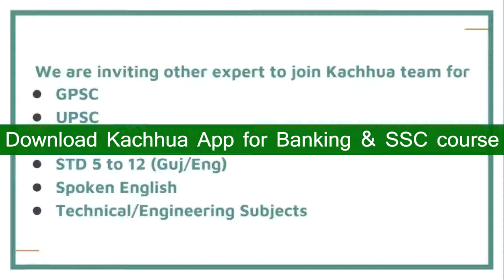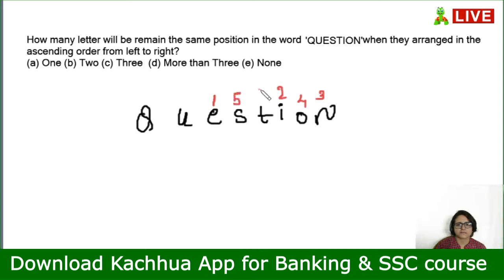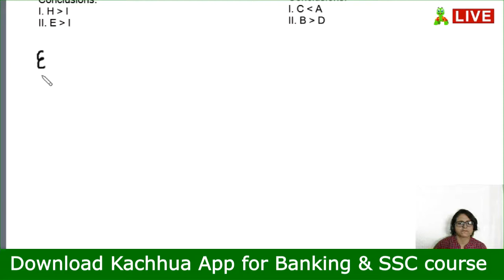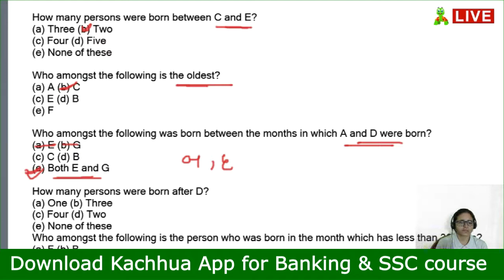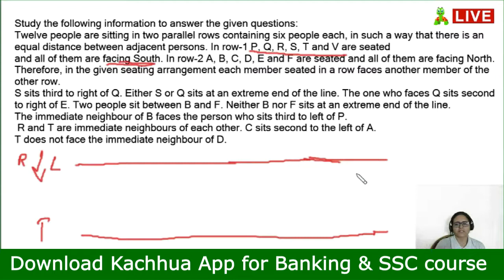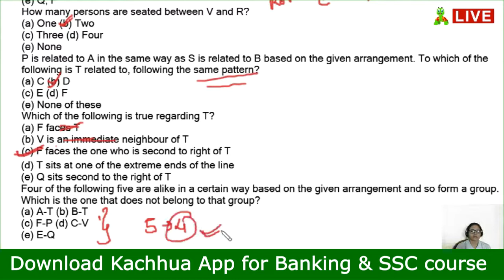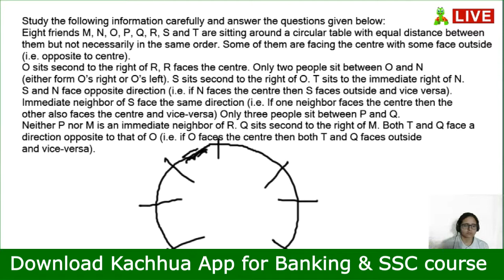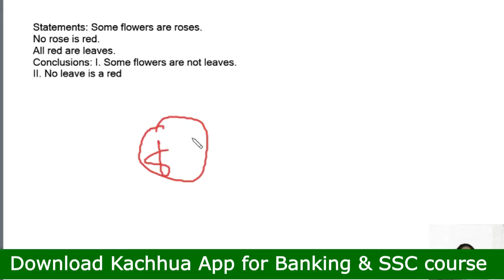RRB PO (IBPS) Paper 09/09/2017 Logical Reasoning with Solutions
Complete Paper solution of RRB PO Exam of IBPS 2017, in this video Logical Reasoning subject solution is given, for Quantitative aptitude subject see the next video on Kachhua.com youtube channel.

To pass IBPS exam download Kachhua app from Play store for FREE

This paper solution will help you in exams like IBPS clerk, IBPS PO, army, CDS,